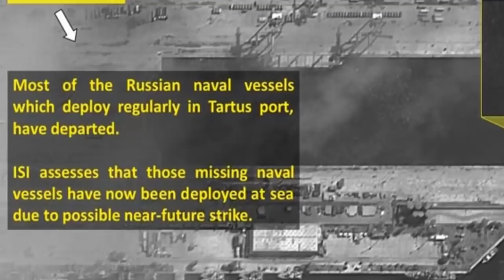মার্কিন নৌবহর রুখতে মাঝ সমুদ্রে এগিয়ে যাচ্ছে ১১ রুশ জাহাজ যে কোনো সময় রুশ মার্কিন সংঘর্ষ !